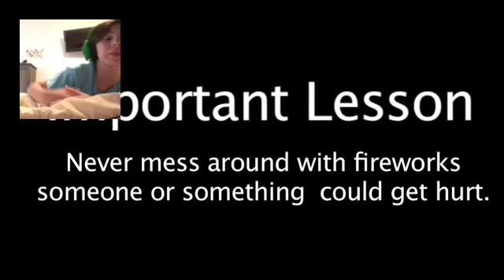SML Short: Bowser Juniors Fourth Of July reaction